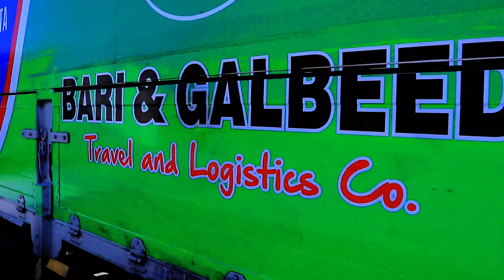"Puntland iyo Ciidankeedu Waa Dad Neceb Reer Sool Jiritaankooda" Siyaasi Ibraahin Mahdi Buubaa